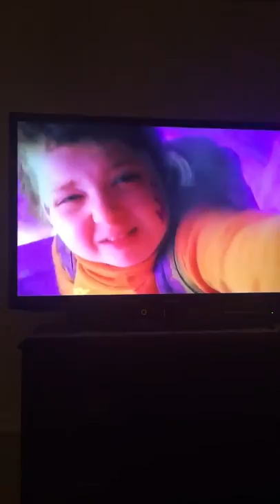Cat in the hat shutting the crate scene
This scene is from the cat in the hat movie